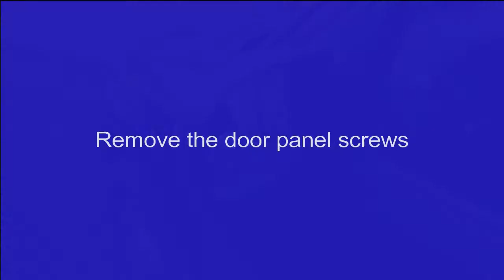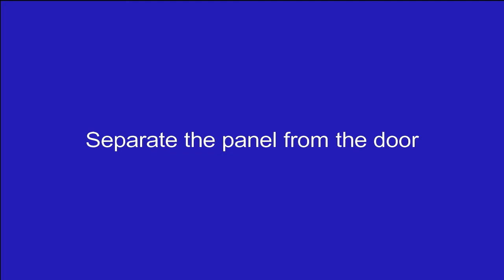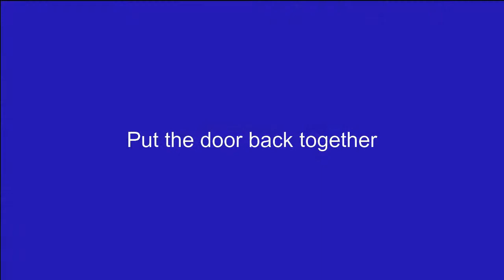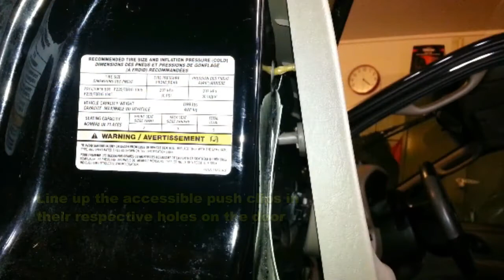Door mirror assembly replacement (2001-2007 Ford Escape)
Ford Escape door series. Replacing the door mirror assembly on a 2001 Ford Escape. This applies to 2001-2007 Escapes. Driver side mirror shown, but procedure is the same for the front passenger door.